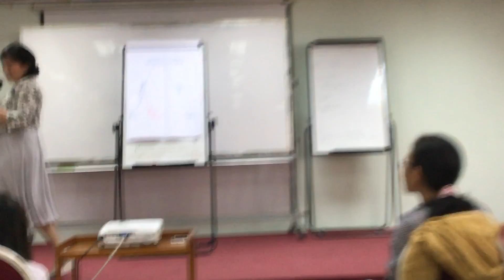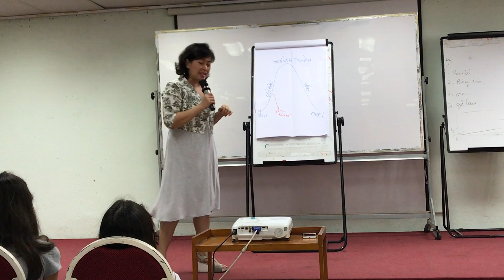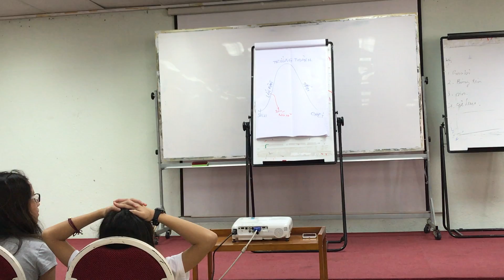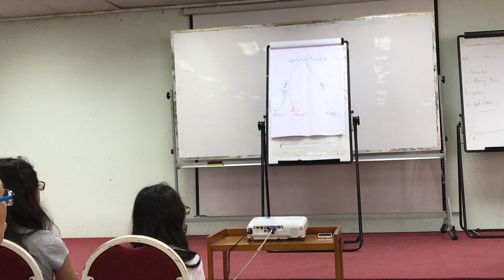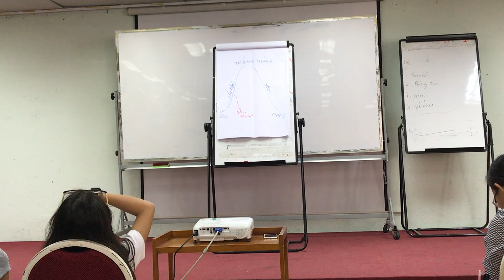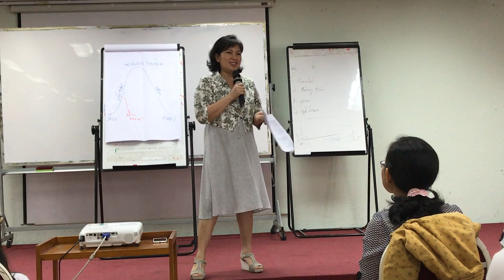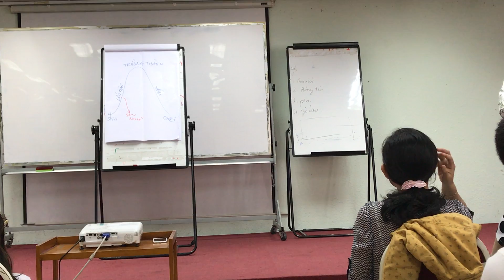CHAMEAMHIEU 17/12_0314